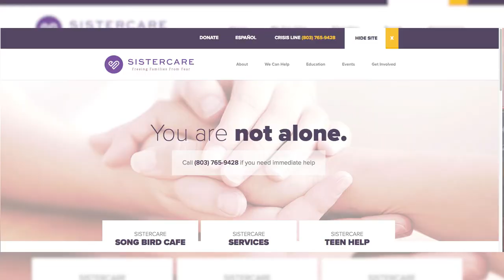Alpha Chi Omega Paint War 2018 | SGTV News 4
SGTV News 4 reporter Anna King was at the 2018 Alpha Chi Omega paint war to raise money for Sister Care, a local Columbia shelter that supports domestic violence victims.